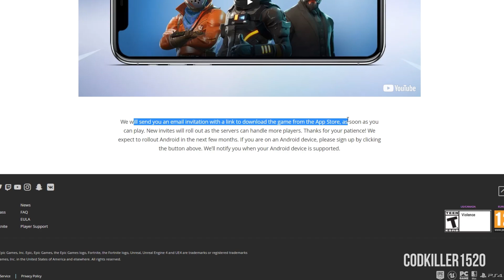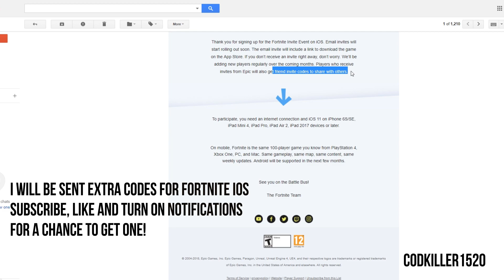HOW TO GET FORTNITE ON IOS AND ANDROID NOW DOWNLOAD FORTNITE IOS ANDROID FORTNITE IOS ANDROID CODE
How to get Fortnite on IOS, Android, download fortnite ios, android mobile, get Fortnite on ios and android, How to get fortnite ios android code.

LINK